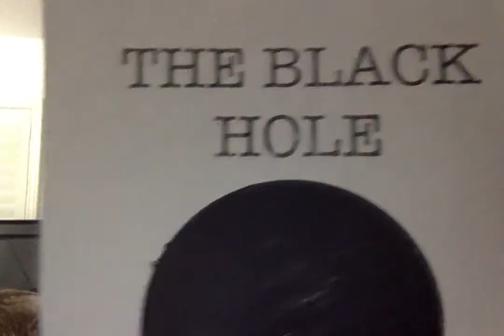The Black Hole Movie on 8 23 19